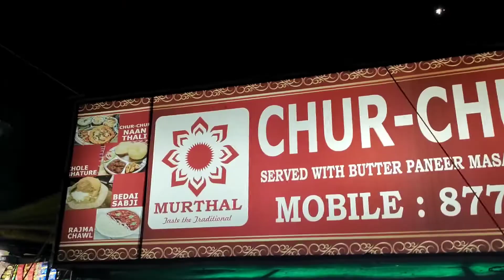Chur Chur Naan !!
Bhiya. raam kese hai ape sab ummeed kar ta hu ape sab badhiya ho ge meri trha